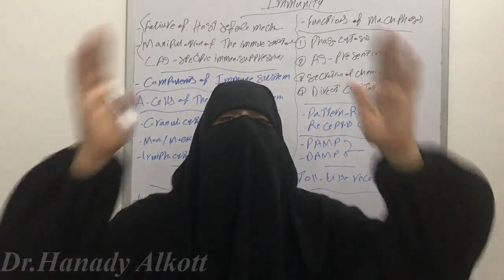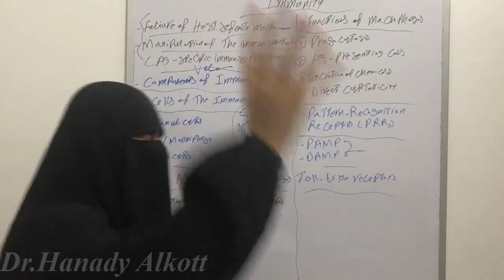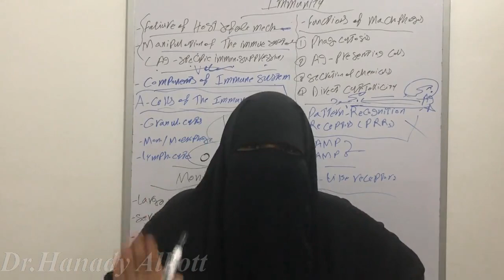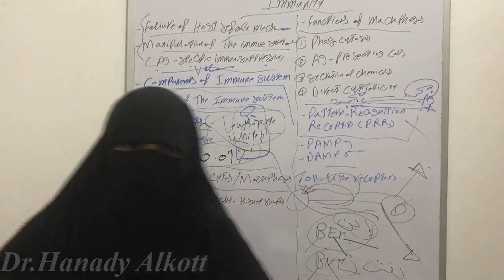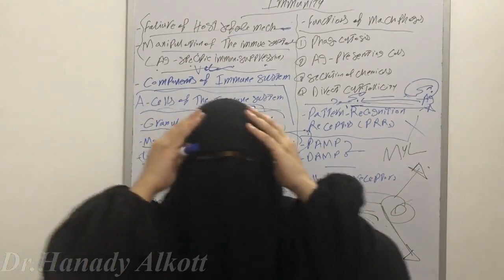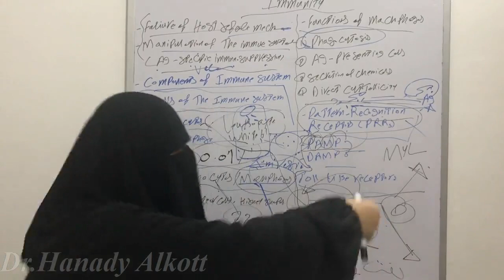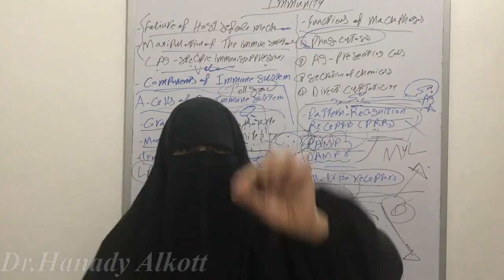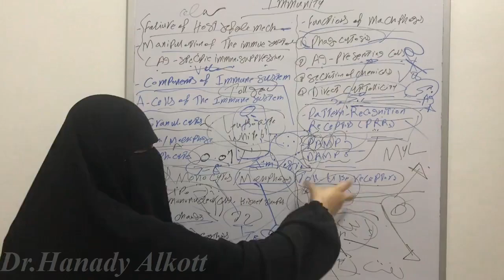2-⛔️Cells of the immune system Part 1 (Mono/Macrophages + Pattern Recognition Receptors PRR)